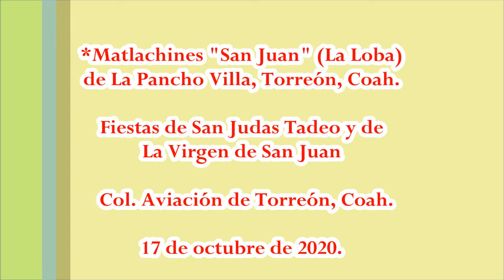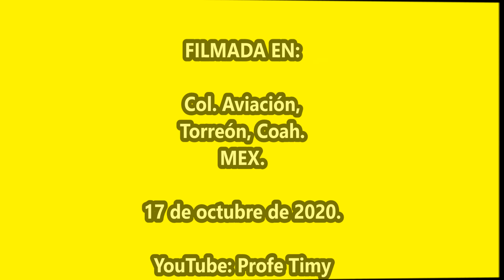FOTOVIDEO (3) "Los Insulinos" y "La Loba".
Danzantes de La Laguna.